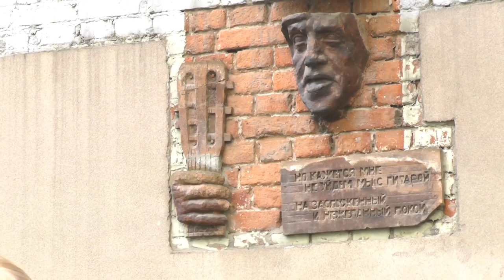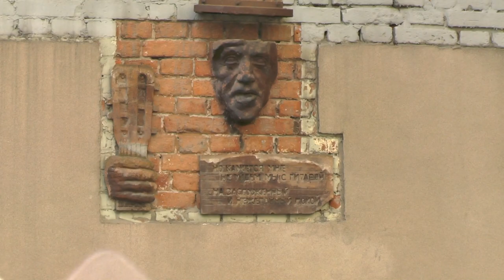Владимир Высоцкий вновь на Большом Каретном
25 июля во дворе дома 15 на Большом Каретном – самом дорогом Владимиру Высоцкому месте – по инициативе депутата Московской городской Думы Елены Шуваловой собрались люди, звучала музыка, песни Владимира Высоцкого.

В день 40-летия смерти Владимира Высоцкого говорили о его жизни. Слушали музыку, которую он любил. Принесли цветы, которые ему нравились.

Елена Шувалова более года назад собрала необходимые архивные материалы и подала должным образом оформленную заявку в Мосгорнаследие для признания дома 15 в Большом Каретном переулке объектом культурного наследия. Правительство Москвы не посчитало это место, достойным памятника культуры, и отказало. Уж больно велику прибыль сулит здешняя земля. Встреча, посвящённая Высоцкому, именно здесь была важна ещё и поэтому.

Было бы очень хорошо, если бы каждый из вас направил Мэру Москвы Собянину письмо с требованием удовлетворить заявку от 17 апреля 2019 года о включении объекта «Дом, в котором жил и творил Владимир Высоцкий» по адресу: Большой Каретный переулок, дом 15 в единый государственный реестр объектов культурного наследия.

Тайминг:

00:00:00 – Депутат Мосгордумы Елена Анатольевна Шувалова открывает встречу, посвященную памяти Владимира Семёновича Высоцкого.
00:03:38 – Звучит любимая песня Владимира Высоцкого «Вставай страна огромная».
00:07:03 – Елена Шувалова рассказывает о доме на Большом Каретном как творческом центре и отказе Департамента культурного наследия в удовлетворении её заявки о постановке данного дома на учёт в качестве объекта культурного наследия.
00:11:28 – Видеозапись – Владимир Высоцкий рассказывает о жизни на Большом Каретном и творческих вечерах в квартире Левона Кочаряна
00:13:04 – Звучит песня В.Высоцкого «На Большом Каретном».
00:14:40 – Елена Шувалова зачитывает ответы В. Высоцкого на вопросы анкеты А.Меньщикова
00:19:57 – Звучит песня В.Высоцкого «Мы вращаем Землю».
00:22:22 – Москвичи возлагают цветы к мемориальной табличке Владимира Высоцкого на Большом Каретном. Звучит 12-й этюд Шопена – любимое произведение В.Высоцкого.
00:30:01 – Выступает Анна Поскрёбышева из Барнаула (Алтайский край) с песней «Сыны России». Авторская песня
00:35:20 – Выступает Цивлин Пётр Ильич, автор и исполнитель песни на музыку Владимира Высоцкого про современную действительность «Здесь Вам не в Тюмени».
00:40:51 – Выступает Олег Вячеславович Чеботарёв, военный эксперт, местный житель (Большой Каретный и окрестности). Излагает версию о насильственной гибели Владимира Высоцкого.
00:44:25 – Елена Анатольевна Шувалова читает стихотворение Александра Городницкого памяти Владимира Высоцкого «Если вдруг замолкает актёр или поэт».
00:46:35 – Выступает Светлана Бернгардовна Сталис, местный житель (Большой Каретный и окрестности), автор и исполнитель песни, сочинённой только что – к 40-летию со дня смерти Владимира Высоцкого. Авторская песня.
00:51:21 – Выступает Владимир Вячеславович Барцевич, местный житель (Большой Каретный и окрестности), автор стихов о Владимире Высоцком «Вот так и Высоцкий был щедр душой».
00:53:57 – Елена Анатольевна Шувалова рассказывает о гонениях на наших современников.
00:54:33 – Выступает Ольга Георгиевна Давгела из движения «За свободу Платошкина». Она рассказывает о личных впечатлениях от встречи с Высоцким, его песнях и актёрских работах.
00:58:15 – Елена Анатольевна Шувалова вместе со всеми присутствующими исполняют песню Александра Городницкого «Руки прочь от Высоцкого, память о нём чиста».